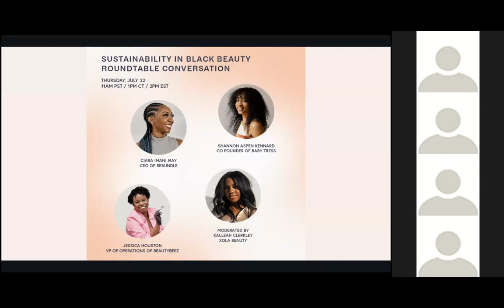Sustainability in Black Beauty Roundtable Discussion with Rebundle & BEAUTYBEEZ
An intimate discussion, moderated by Kalleah of XOLA Beauty, that centers around Sustainability in Black beauty and how we are setting new guardrails to effect positive change ♻️

1. What are some ways in which we acknowledge that the black beauty industry isn’t sustainable?
2. How are each of our brands contributing to sustainability?
3. As a new beauty founder, what can I do to make my line sustainable?
4. Often, products that are sourced and produced sustainably are more expensive? Why is that and why should consumers spend the extra money?
5. How can we be more sustainable consumers?

Panelists:
Shannon Aspen is the Creative Director and Co-Founder of Baby Tress. Baby Tress’ mission is to create modern hair tools rooted in legacy for women-of-color. Their first product, the Edge Styler®, was named the best edge control product by Vogue Magazine in 2021.

Ciara May is the CEO and founder of Rebundle. Rebundle is revolutionizing hair extensions with more comfort and less waste by handcrafting plant-based braiding hair that is non-toxic, biodegradable, and most importantly, itch-free. They have recently been featured in Teen Vogue and Allure.

Jessica Houston is the Vice President of Operations and Lead Esthetician of BEAUTYBEEZ. BeautyBeez is a modern beauty supply store that also has beauty services like hair braiding and facials, located in North Hollywood.